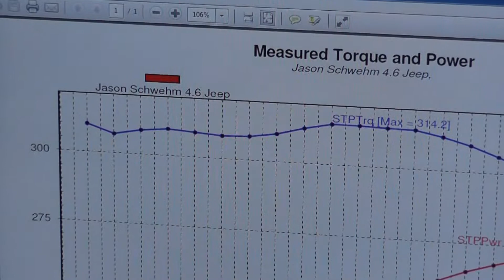Golen Engine 4.6L Jeep Stroker Engine for Jason Schwehm